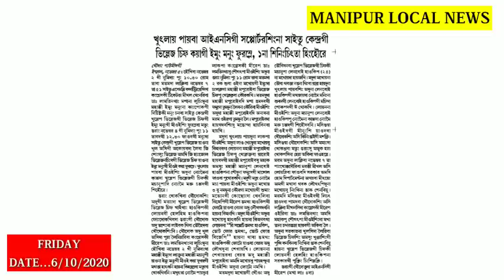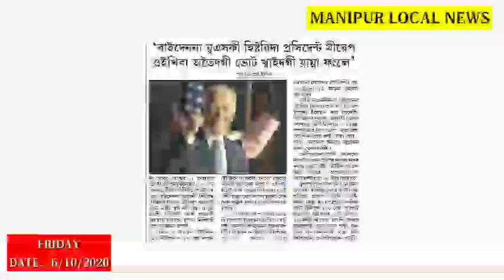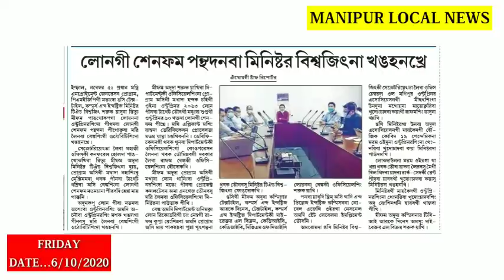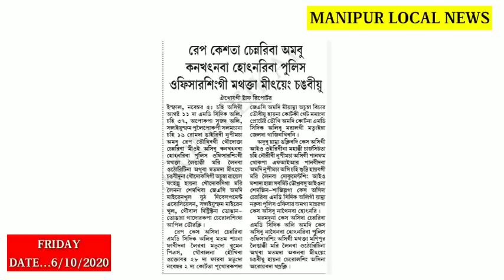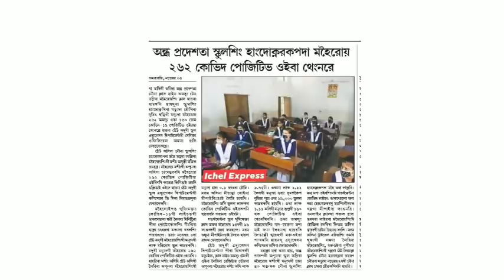School Hangdoknarakpada Maheiroi 262 & Oja 160 rom Covid Positive Oire